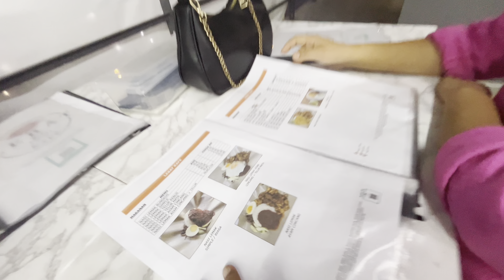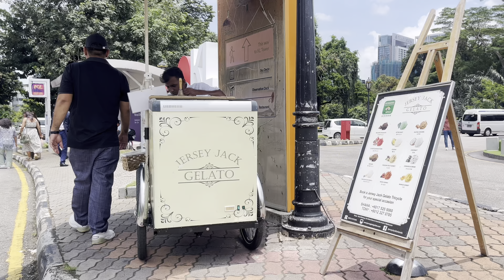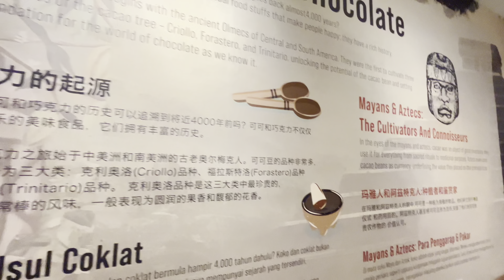1st day in Kuala Lampur, Malaysia 🇲🇾 | Twim tower, KL tower, King palace ~ Soniya Vlog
New vlog!!
hi guys, this is Soniya Rumba.

Keep watching!